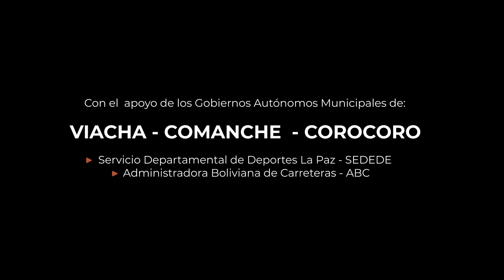CICLISMO LA RUTA DEL COBRE 2023 | PASIÓN POR VIVIR